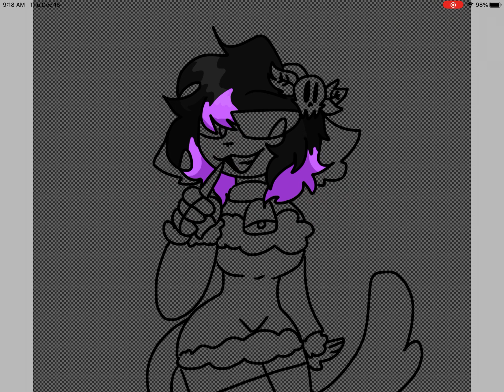Merry Christmas (2022)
Song : Righteous
Artist : Mo Beats